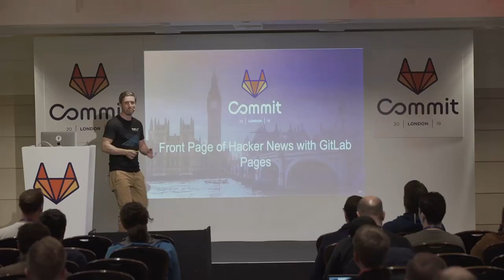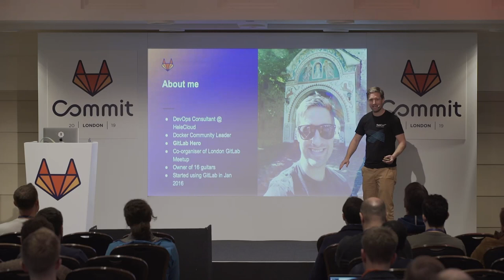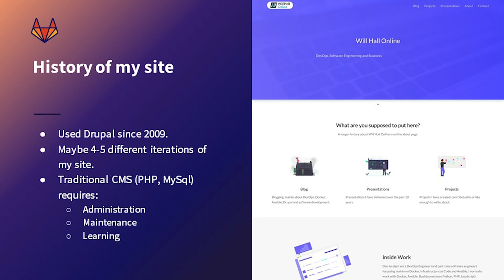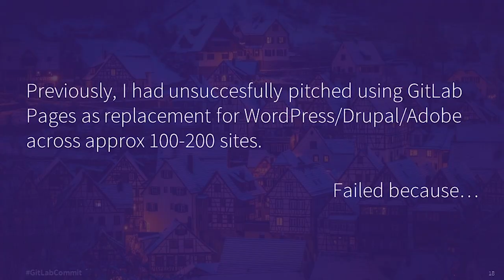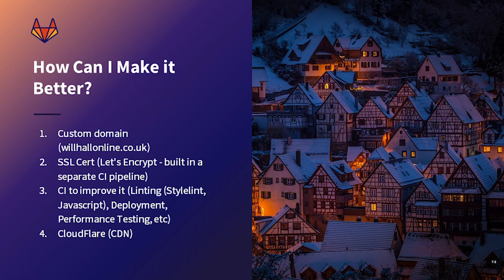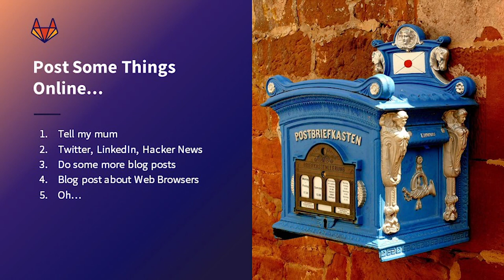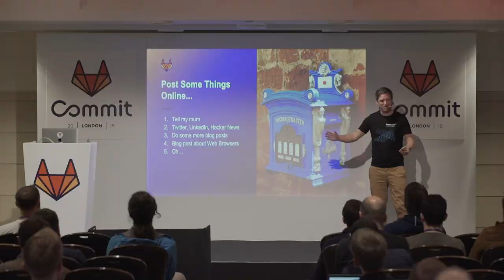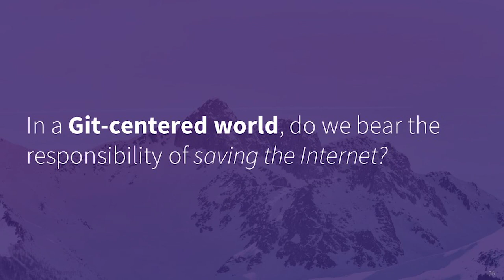Commit London 2019: Front page of Hacker News with GitLab Pages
From the speaker: Over the past year, I have moved my site between Drupal and Hugo to build a static site hosted on GitLab. In this talk, I'll take the audience on a blast tour of building, testing and releasing a site using GitLab Pages and how it can all be done for FREE, using a combination of GitLab CI, GitLab Pages, CloudFlare and Let's Encrypt. I also venture into how I adopted DevOps practices to be able to build and improve the site and the code and how this offers great potential for larger businesses looking for sustainable and secure web presence.

Speaker: Will Hall, DevOps Consultant @ HeleCloud